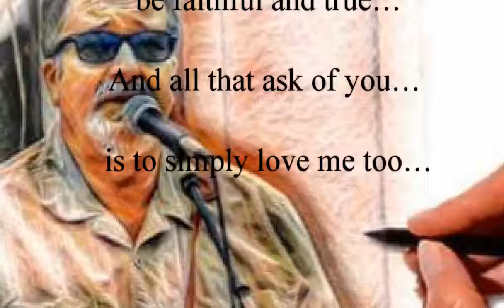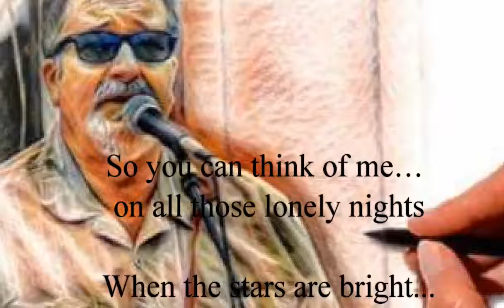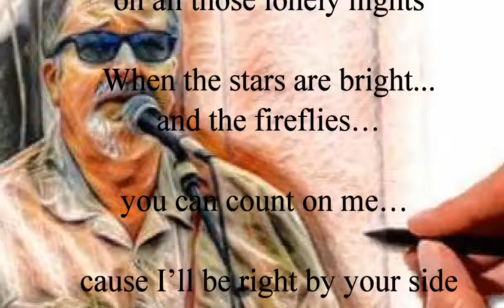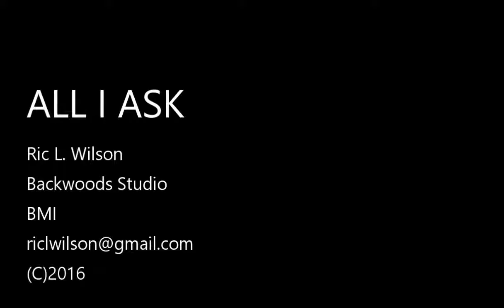Ric L. Wilson/ALL I ASK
Slow Blues. All I Ask. Love song. :) Original Music.